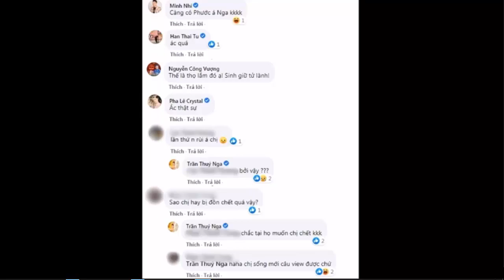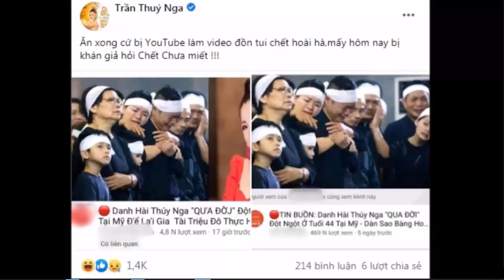Hoài linh và thuý nga tức giận khi bị đồn qu,,a đ,,ời ở Mỹ khiến dàn sao bức xúc theo